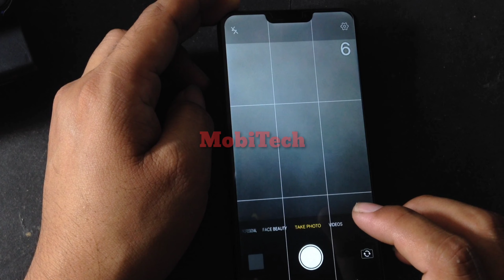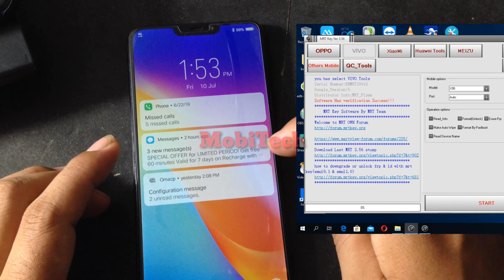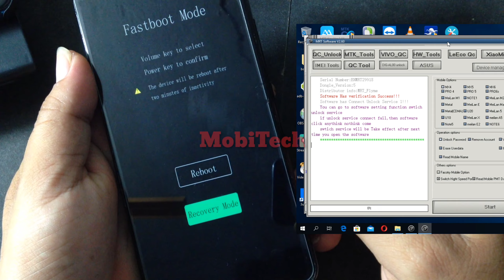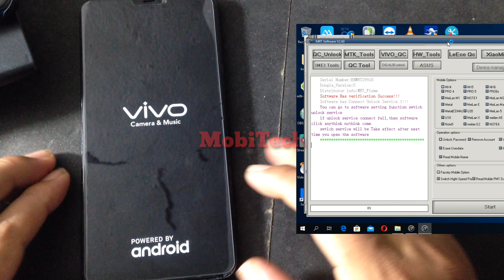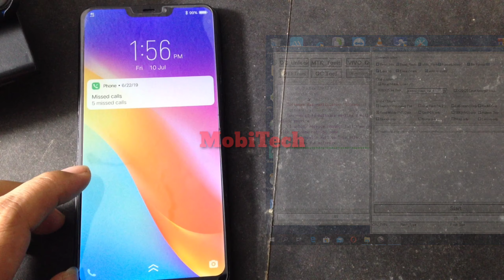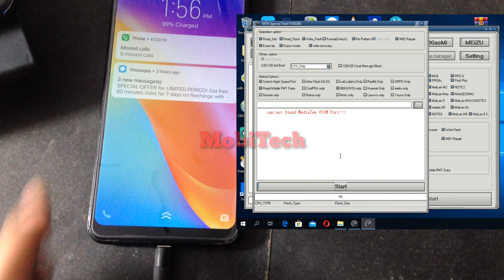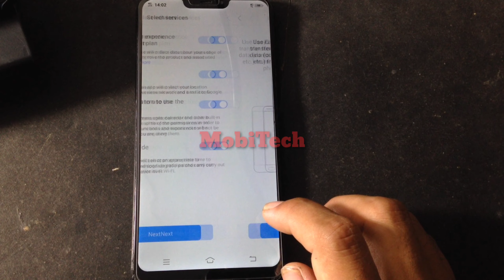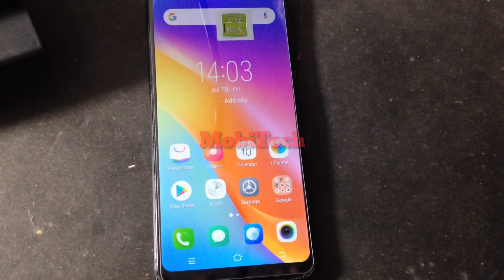Vivo 1812 Y81i password pattern lock remove|MRT